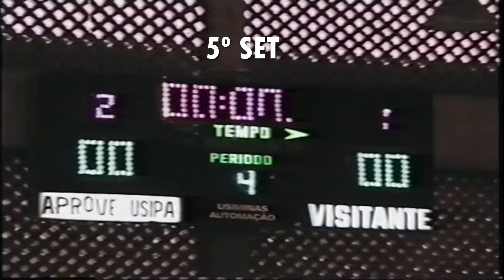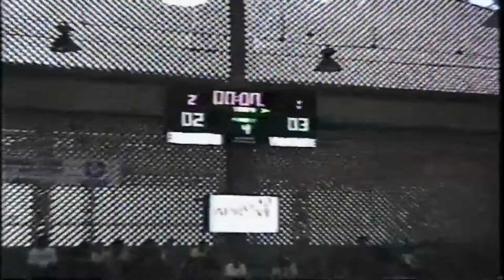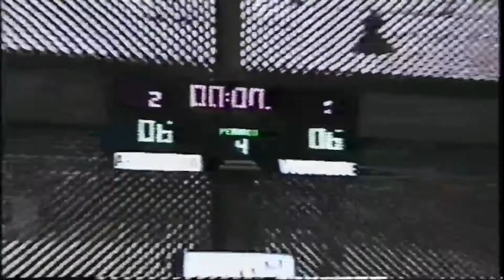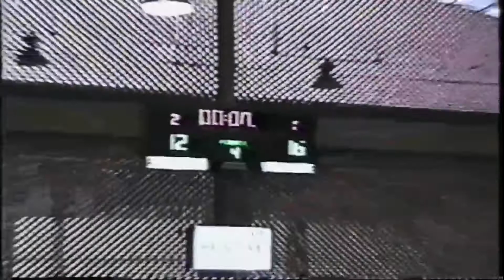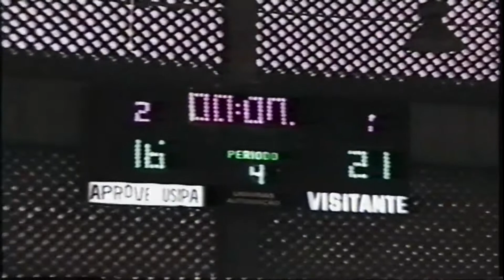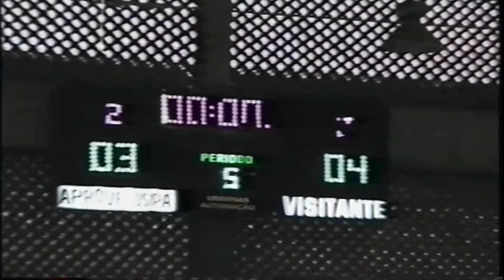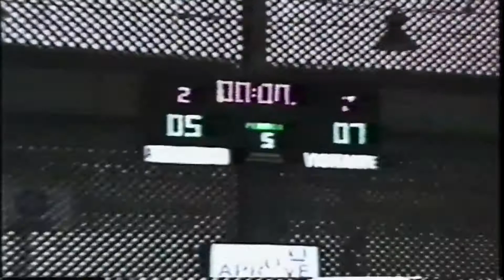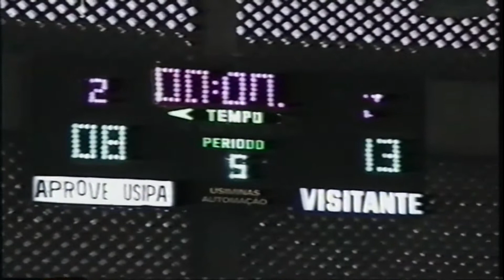5º SET Aprove Usipa X Seleção Brasileira Inato Juvenil de Vôlei Feminino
1ª Copa Pré Universitário Aprove, na data de 07/07/2001, ocorreu esse campeonato afim de preparar as equipes participantes para Campeonato Mineiro por parte do Aprove/Usipa e  Campeonato Internacional por parte da Seleção Brasileira. o Ginásio da Associação Esportiva e Recreativa Usipa, foi o local que recebeu esse evento. Filmagem na epóca e Edição atual Jorginho Amaral, Digitalização Produtora Lana Vídeo.